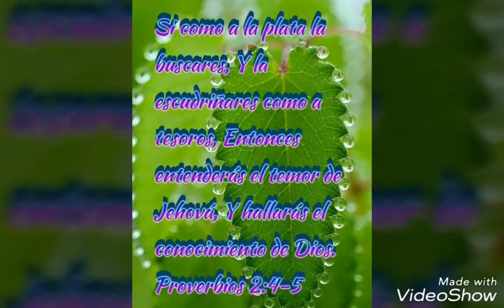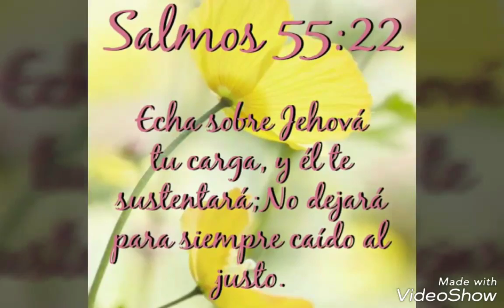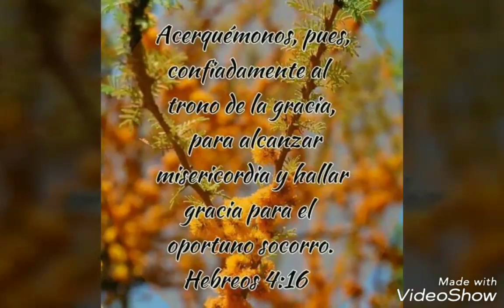" FACEBOOK "IMAGENES CON TEXTOS BIBLICOS EVA ORTIZ